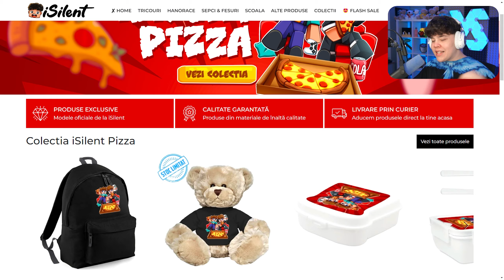Fac O Baza Secreta Sub Andrei2010!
☀️ Ne vedem pe 28 Septembrie, ora 11:00 in Mall Sun Plaza, Bucuresti!